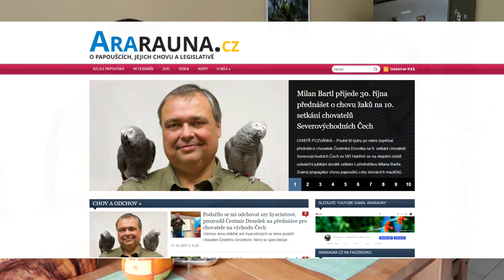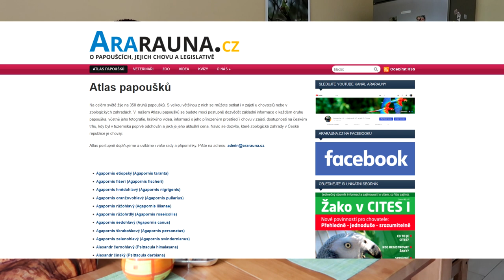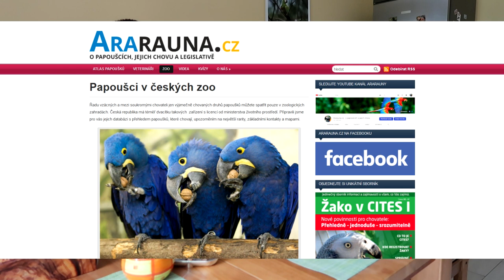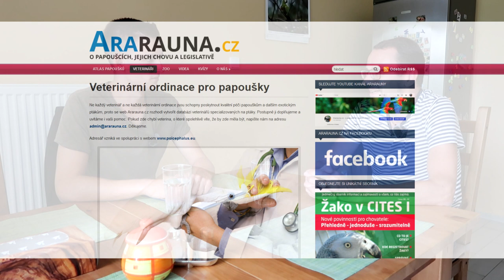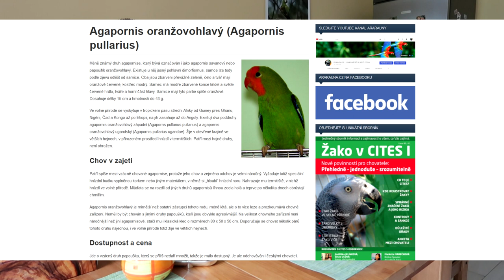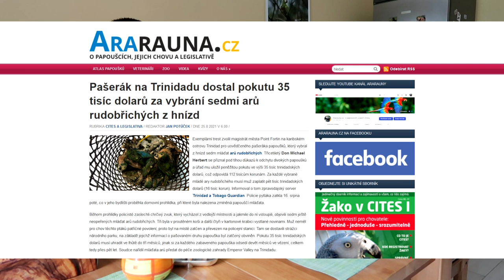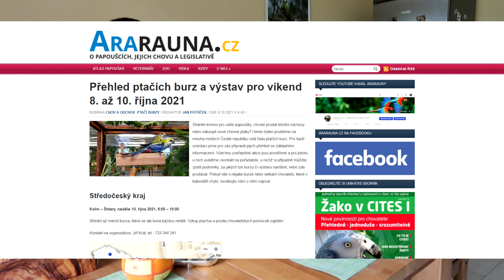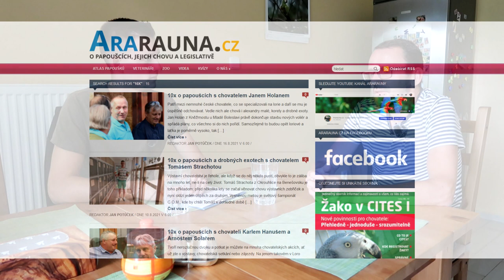#2 Na návštěvě u Jana Potůčka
Šéfredaktor portálu Ararauna.cz a chovatel arů Jan Potůček. Jak těžké je chovat ary a kolik času zabere denně napsat článek se dozvíte v dnešním díle série "Na návštěvě u chovatele".

Baví vás tohle video? Budu rád za každý like, komentář nebo sdílení!